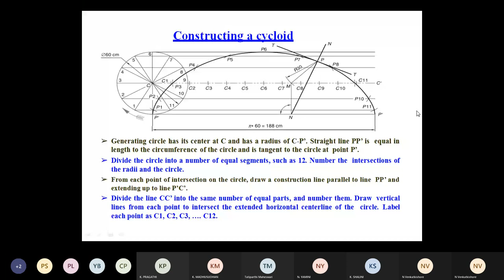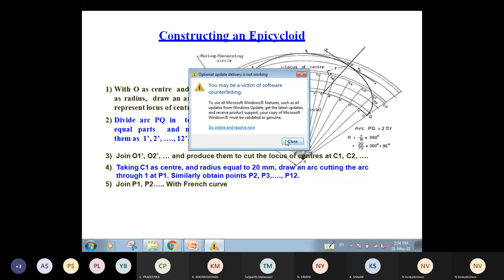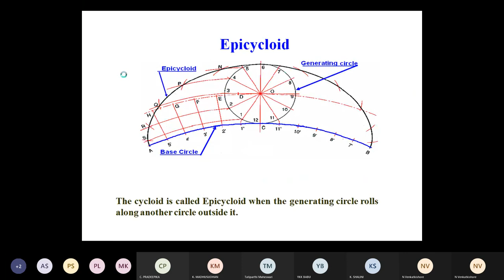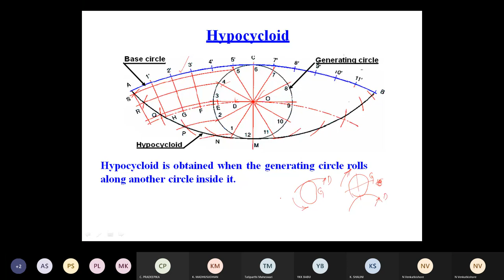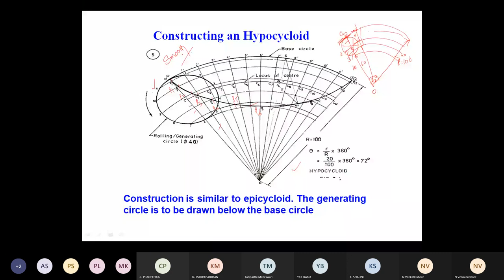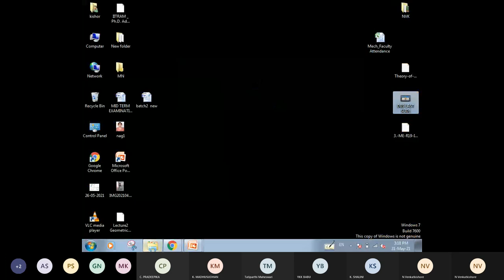Hypo-Cycloid | Epi-Cycloid | Engineering Drawing | CSE | Mechanical | ECE | Online Education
Cycloids, Epi-Cycloid, Hypo-Cycloid. Watch the Concept Of Cycloids, Epi-Cycloid, Hypo-Cycloid In Engineering Drawing / Engineering Graphics Subject From CSE, ECE, EEE & Mechanical Engineering On DBS Talks.

Name of the Subject              :- Engineering Drawing
Branch                                      :- CSE, ECE, EEE & Mechanical Engineering
Year                                          :-  I Year II Sem (R20, R19)
Unit No                                     :- 1
Unit Name                               :- Conic Sections, Cycloids & Involutes
Topics                                      :- This Video covers Cycloids, Epi-Cycloid, Hypo-Cycloid

Faculty Name: Mr.N.VenkatKishore,
Designation: Asst.Professor
Dept. of Mechanical Engineering
DBSIT, Kavali.

DBSIT - KAVALI